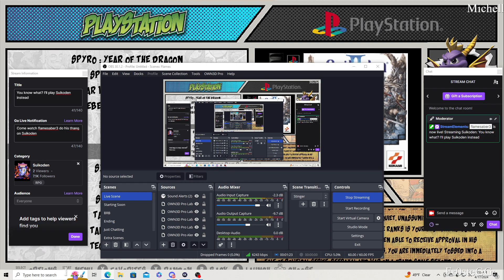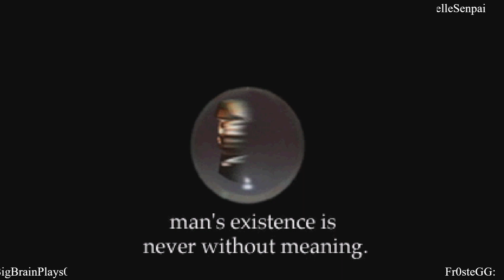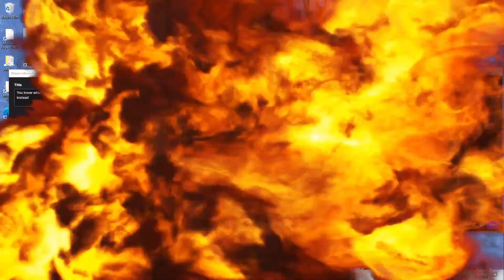Flamesaber Suikoden Playthrough (Part 1)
You know what?